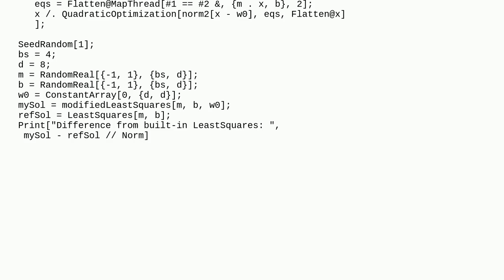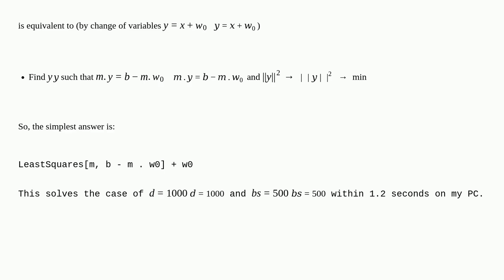Mathematica: Underconstrained linear system, finding solution closest tow0≠0w0≠0?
Underconstrained linear system, finding solution closest tow0≠0w0≠0?

A special thanks goes out to the community

  mathematical-optimization linear-algebra